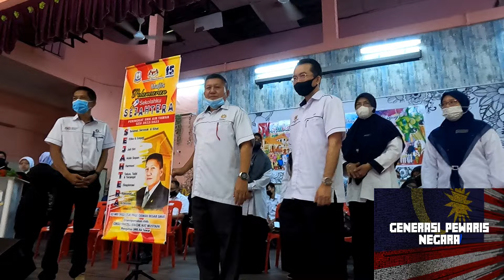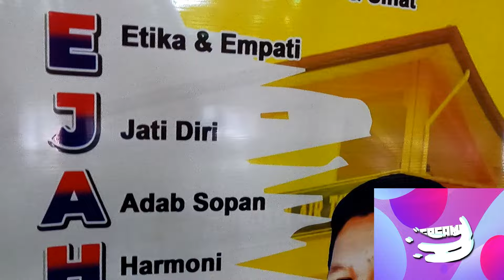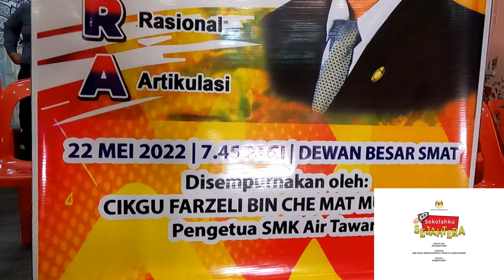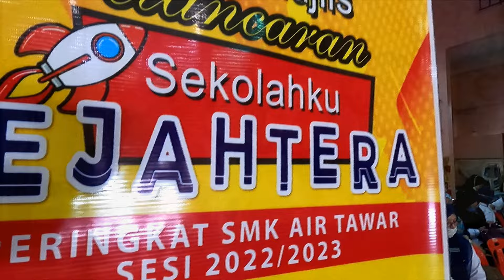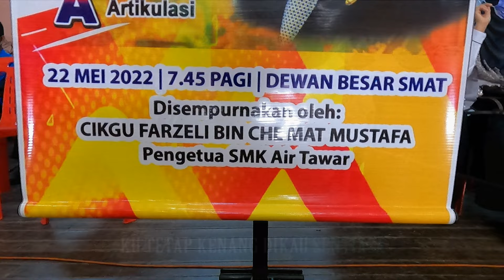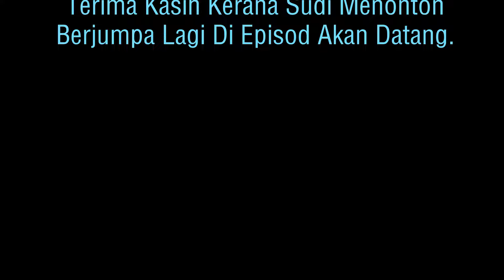Pelancaran Konsep Sekolahku SEJAHTERA Di SMK Air Tawar,Kota Tinggi,Johor Mencapai Sasarannya#EP181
Paparan episod kali ini tentang majlis pelancaran Sekolahku Sejahtera. Ada beberapa elemen yang cuba diterap kepada murid dalam kehidupan sehariannya. Semoga memberi manfaat kepada semua. Terima kasih kerana menonton hingga habis. Berjumpa lagi dalam episod yang lain.